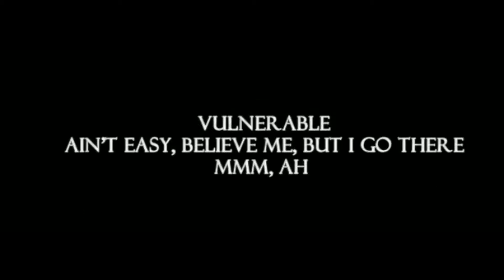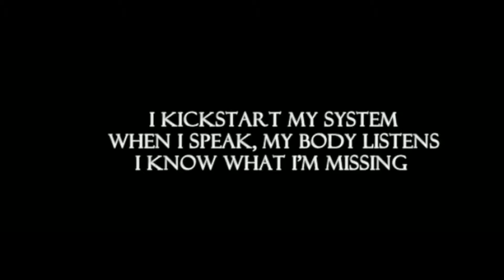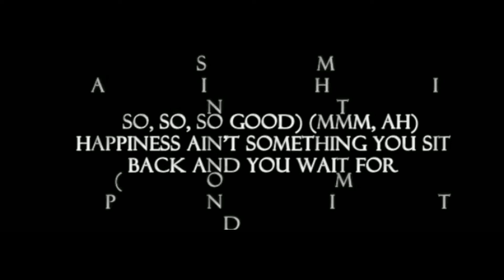Selena Gomez - Dance Again (Lyric Video)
Directed by: BRTHR

Selena Gomez - Rare (Traducción al Español)*
Genius Traducciones al Español
1.
2.
Selena Gomez - Dance Again (Traducción al Español)
3.
Selena Gomez - Look At Her Now (Traducción al Español)
4.
Selena Gomez - Lose You To Love Me (Traducción al Español)
5.   Selena Gomez - Ring (Traducción al Español)
6.
Selena Gomez - Vulnerable (Traducción al Español)
7.
Selena Gomez - People You Know (Traducción al Español)
8.
Selena Gomez - Let Me Get Me (Traducción al Español)
9.
Selena Gomez - Crowded Room (Traducción al Español) (Unreleased)
10.
Selena Gomez - Kinda Crazy (Traducción al Español)
11.
Selena Gomez - Fun (Traducción al Español)
12.
Selena Gomez - Cut You Off (Traducción al Español)
13.
Selena Gomez - A Sweeter Place ft. Kid Cudi (Traducción al Español)